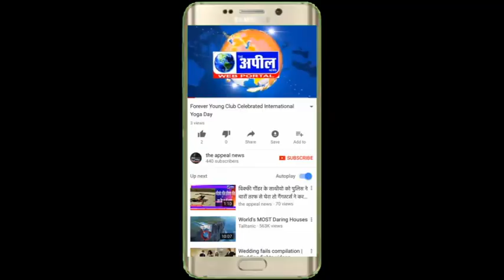आप आदमी पार्टी के नेता ने पुलिस वाले को थप्पड़ मारा | The Appeal News Paper